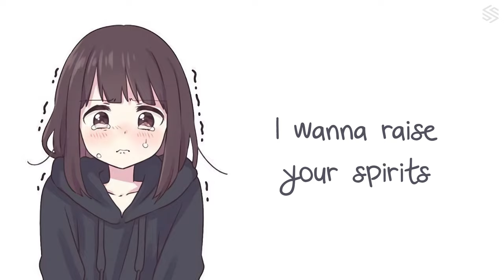Nightcore - Happier (Female Version) - (Lyrics)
▻ The song is about a relationship that has to end in order to be “happier”. They deeply care for each other but it's not working out and the singer knows that their loved one would be happier without them than with them.

• Song: Happier covered by Jada Facer
• Anime/Game/VN: ???

↯ Channel Supporters ↯
• CometTheSkyWing
Follow Jada Facer:
Follow the illustration artist:
• Artist: ???

I want you to be happier

I know that you'll to be happier, I want you to be happier